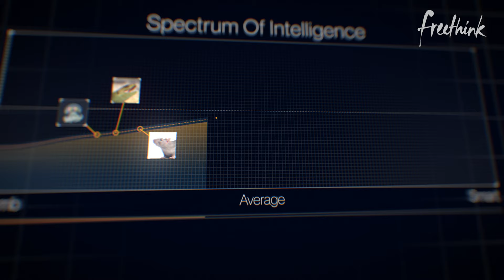Nick Bostrom on Superintelligence and the Future of AI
Beyond the brains of even the most intelligent human beings lies artificial superintelligence, which will have the potential to grow infinitely intelligent at an unbelievable rate.

Most experts agree that we could see the development of superintelligence in our lifetimes, and we’re hopeful for positive outcomes, such as a cure for cancer.

On the flipside though, the future of AI also has the potential to pose serious threats to humanity.

Nick Bostrom, a philosopher and expert on AI ethics, is attempting to fathom the unfathomable so the human race can be ready.

See the full article on the dangers and future of AI

Follow Freethink.